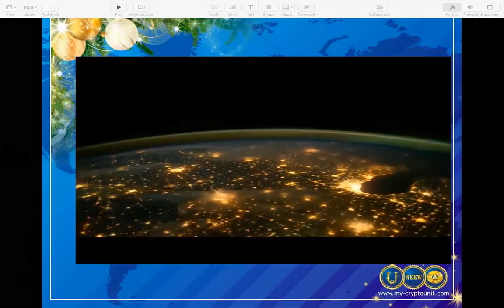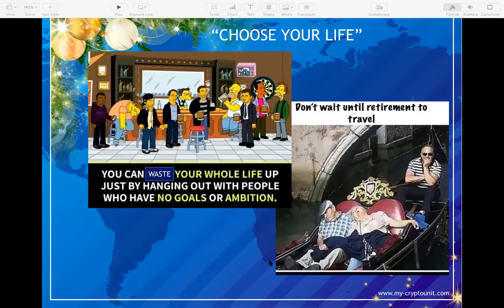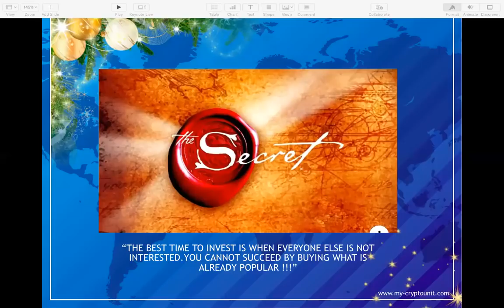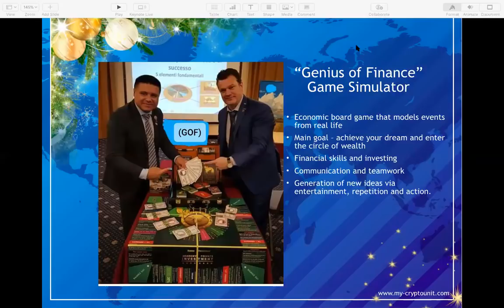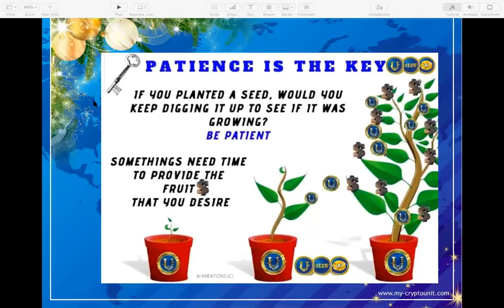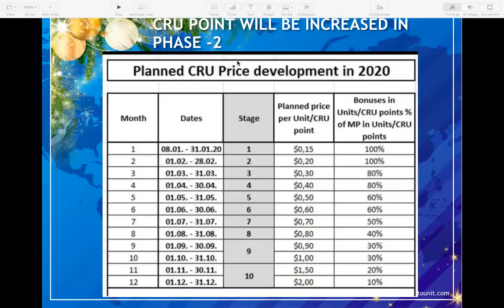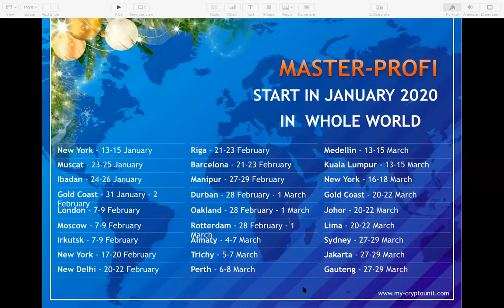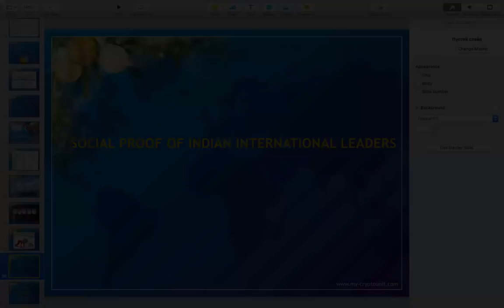Change you life with NEEW financial educationWebinar1/1/2020 हिन्दी By Harvinder President Council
Change you life with Neew financial education!!! Webinar 01/01/2020 Time 8Pm हिन्दी By Harvinder singh President Council Leadership Member